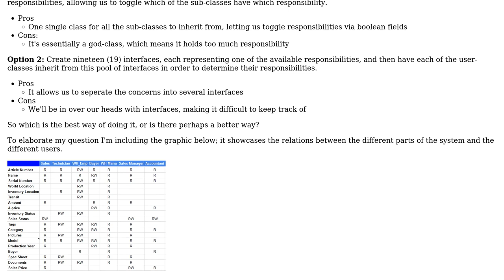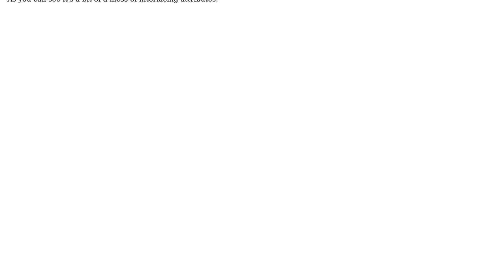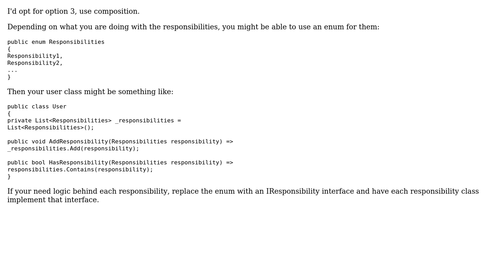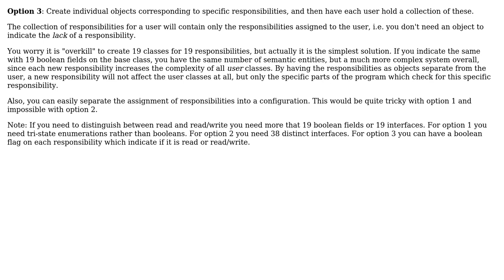Software Engineering: To god (class) or not to god? (2 Solutions!!)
Software Engineering: To god (class) or not to god?

With thanks & praise to God, and with thanks to the many people who have made this project possible! | Content (except music & images) licensed under CC BY-SA | Music | Images & others | With thanks to user JacquesB user Electric Coffee user David Arno and the Stack Exchange Network Trademarks are property of their respective owners. You are responsible for your own actions.